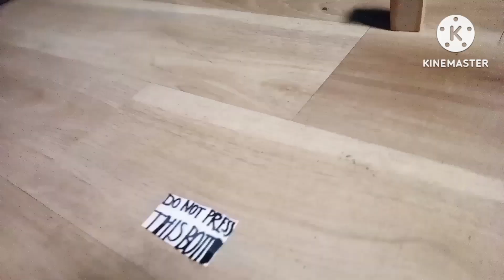Blocker The News S1 E1 Littering Is A Secret Law